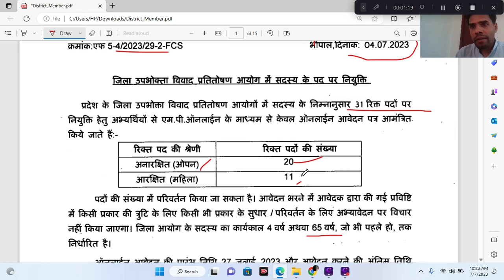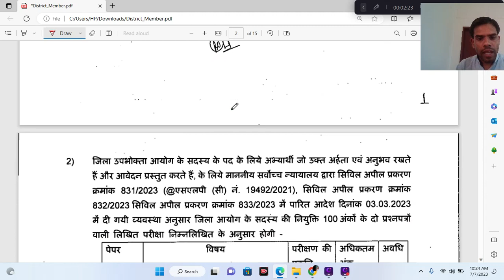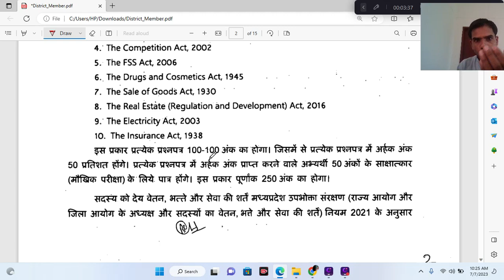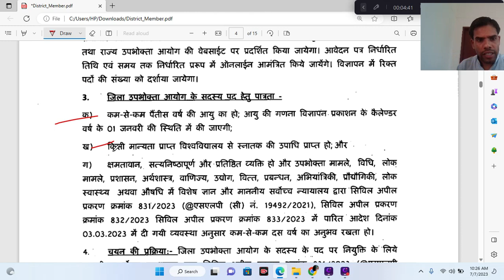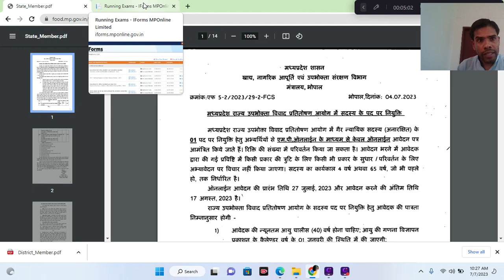मध्य प्रदेश खाद्य विभाग भर्ती 2023 II MP food विभाग vacancy 2023 II dinesh sir iti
नमस्कार दोस्तों आज के वीडियो में मैं आपको बताने वाला हूं मध्य प्रदेश की एक नई भर्ती के बारे में ।   अपने दोस्तों   को साथ  जरूर शेयर करना I धन्यवाद

ooo
Apply  form Link:-
ooo
dinesh sir iti
dinesh sir
dinesh iti
brain master
shree ji online
mr education
digital hub
chauhan academy

mp bharti
एमपी भर्ती
mp bhartiya
mp vacancy
job alert
mp_new_vacancy_2022
sarkari jop
private job

mp requirement
X